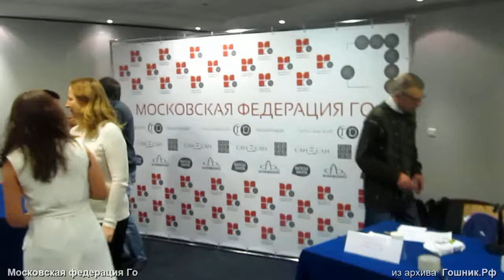Закрытие командного чемпионата Москвы по Го 2019